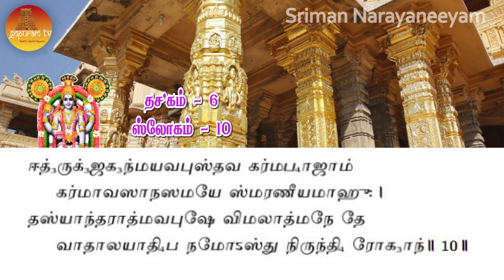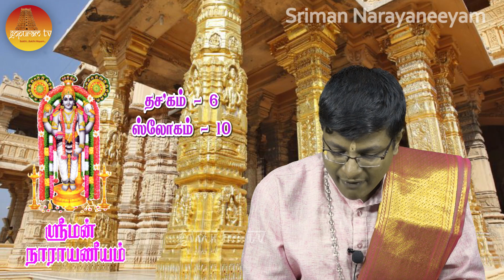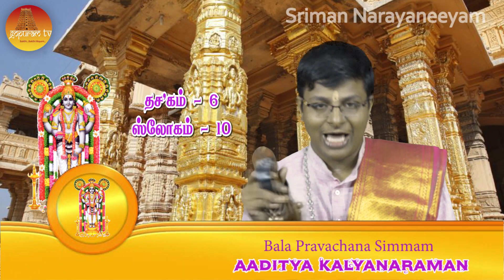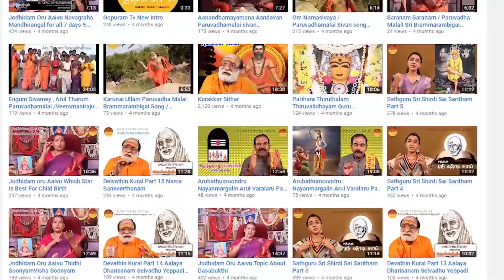Sriman Narayaneeyam | Part - 131 | Dasakam - 6 Slokam - 10 | Gopuram Tv